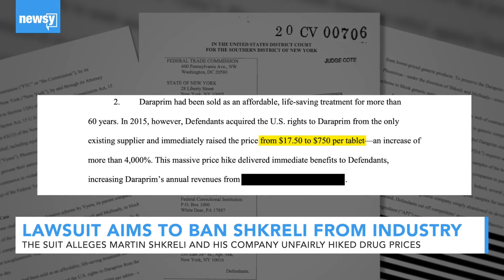Suit aims to ban Shkreli from industry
The suit alleges Martin Shkreli and his company unfairly hiked drug prices and took illegal steps to prevent competitors from developing generics.